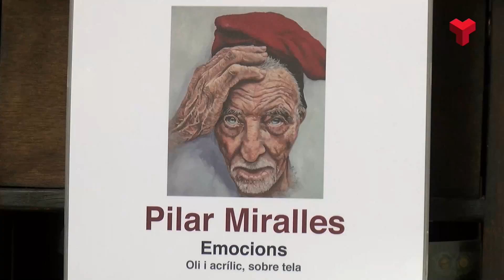La pintora Pilar Miralles exposa "Emocions" a la Sala Paüls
Fins el 30 de juliol es pot visitar a la Sala Paüls del carrer Salvador Busquets l’exposició «Emocions» de la pintora terrassenca Pilar Miralles. Es tracta d’una mostra d’oli i acrílic sobre tela